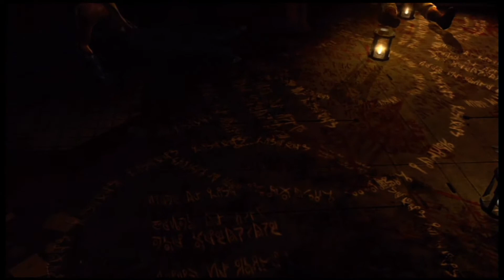Dead Space Intro HD - [Twinkle Twinkle little star]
Hello Internet! Seeing as I shall be uploading my dead space walkthrough in the coming weeks I saw it fitting to upload the Intro/Trailer for the game to give you guys a little taster.. Please don't forget to comment,Share and Subscribe for more gaming goodness!